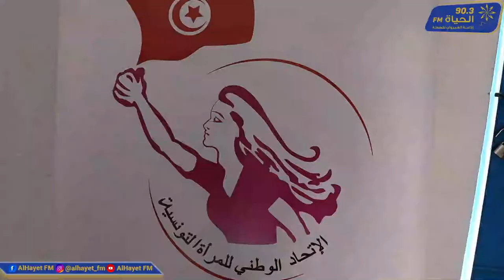في بوحجلة: صاحبات شهائد تكوين في الخياطة يطالبن بمصانع ودعم لبعث مشاريع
ريبورتاج الحياة اف ام بمناسبة افتتاح مركز تعليم الكبار بمركز التكوين المهني للاتحاد الوطني للمراة ببوحجلة لمعالجة مشاكل الانقطاع عن الدراسة وتحقيق الاندماج الاقتصادي والاجتماعي